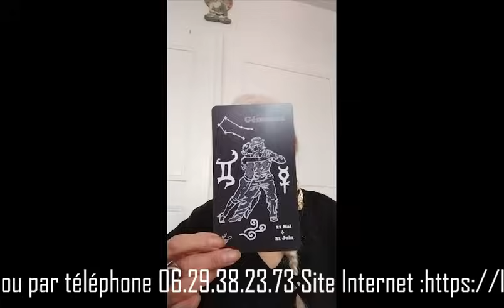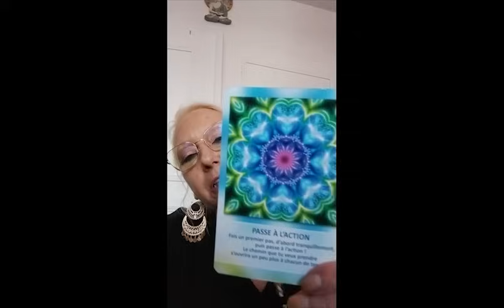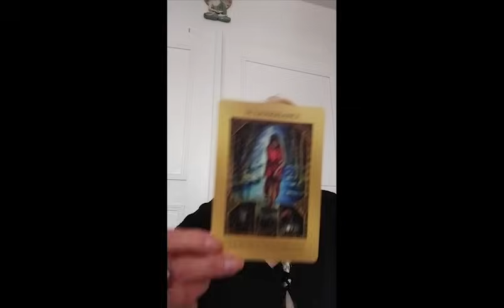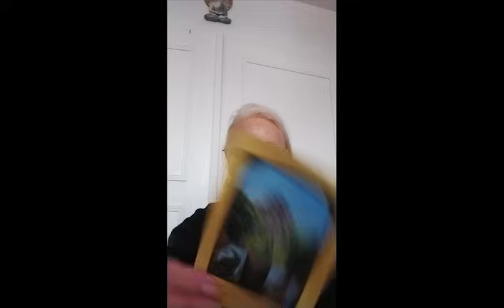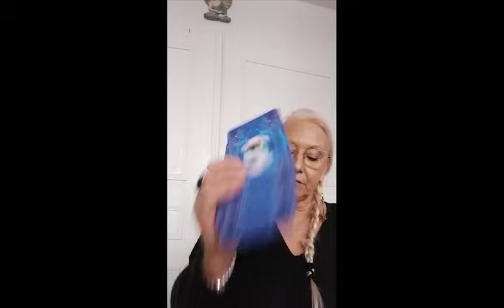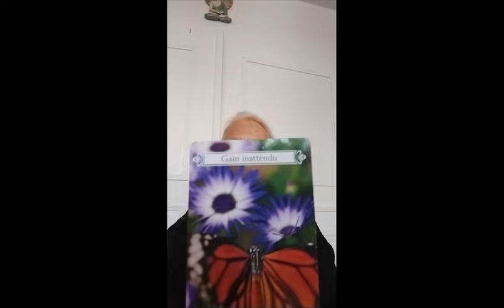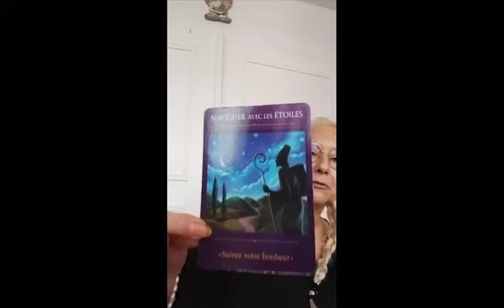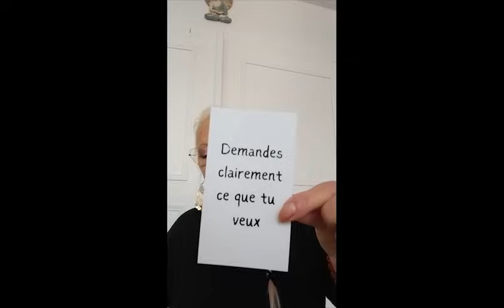Taroscope Novembre 2023 Gémeaux Tout en douceur j'avance vers la sérénité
Un Taroscope pour le mois de Novembre 2023 Pour les signes des Gémeaux.

Infinie Gratitude.
Mes Consoeurs
Papillon de lune
Alexia HD
Hélèna Coatch Intuitive

Véronike Artiste Peintre Spirituelle Page Facebook

Neutrin05 - Together, we can make it :    • |Musique libre de droits| Neutrin05 -...